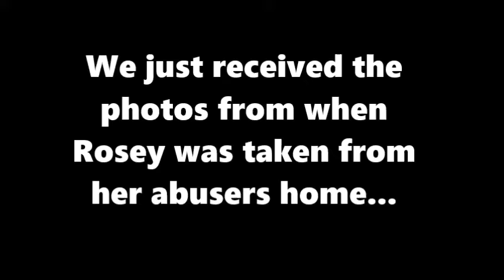Rosey Will Have Her Day in Court...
Rosey is getting better and better every day and learning to enjoy herself, just like a puppy should. Her life now is such a far cry from that of just a few weeks ago, when Rosey lived a miserable life and suffered such pain from her abusive owner. We are thankful every day that the police officer and city of Orange Animal Control Officer did not take "no" for an answer when they went to an apartment where there were reports of animal cruelty taking place and asked if there was a dog at the residence. We recently received the photos from the Animal Control Officer of Rosey when she was first taken from that residence and they are just heartbreaking.
We are happy to report that Rosey is positively thriving now and her injuries are healing more every day. She has taken up residence in our medical department where the whole veterinary staff spoils her silly and gives her lots of extra attention. Rosey is enjoying lots of long walks with her new friends and plenty of play time too. In the beginning, we could see that Rosey was a little hesitant about new situations and understandably so but now, she's made herself right at home. She is comfortable with all of her new friends and it seems as if she has put that whole awful experience out of her mind.
Rosey's alleged abuser has a court date of June 30th in Orange Municipal Court and will answer for the charges of animal cruelty that have been filed against him. Rosey may be going to court, just for the satisfaction of watching her former owner squirm, but she hasn't made up her mind yet. Regardless, we are hoping for Justice for Rosey.
We want to thank all of our caring and compassionate supporters for the outpouring of well wishes that have been sent for Rosey. We truly could not save Rosey and the many, many others like her without your support. Please text HumaneHelp to 41444 to make a donation towards Rosey's medical expenses or click here to contribute to our Res-Q Fund . Rosey is obviously not ready to be adopted yet as she will need more time for her jaw and skull to heal but in the meantime, rest assured that she is doing well and loving life! Thanks again for caring about our little darling, Rosey.